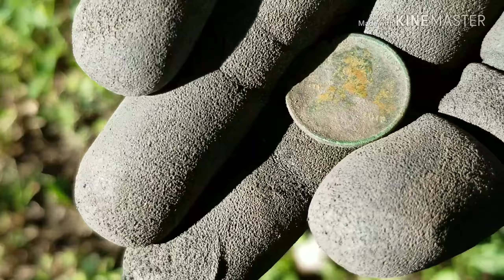ROAD TREASURE SERIES: #2 Dogs in the Yard.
were on a permission that Carl and Brain got and we find some great treasures. Come along with us on our hunt.
Michigan...Sept. 3. 2018

Tools:
Equinox 800
AT Pro
Garrett carrot
Grave Digger Sidekick
Excalibur Metal Detecting Shovel